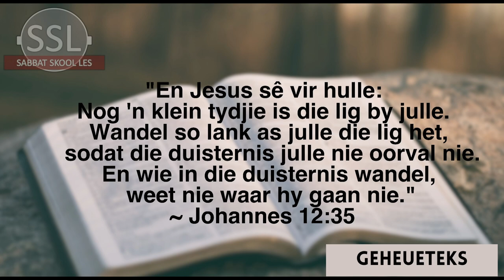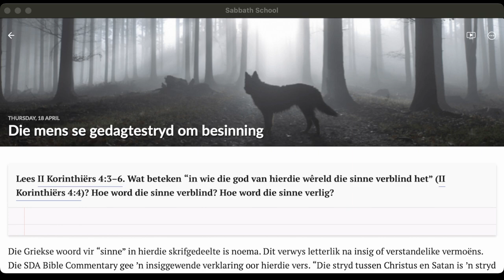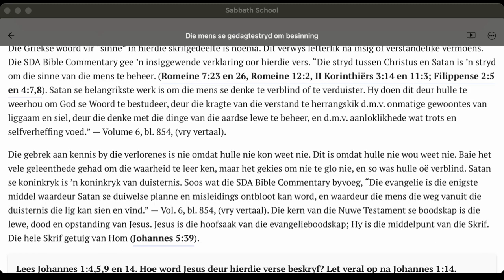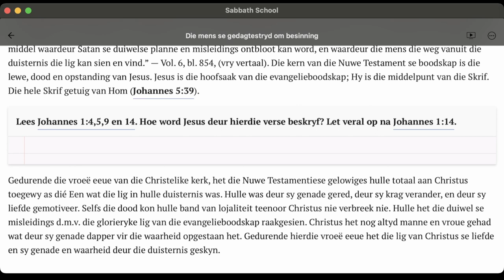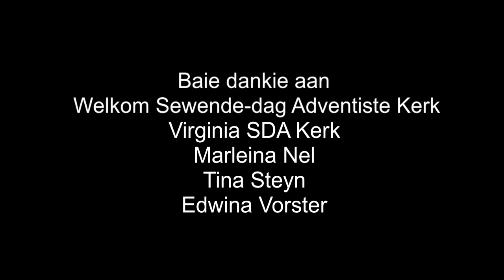Donderdag 18 April Die mens se gedagtestryd om besinning